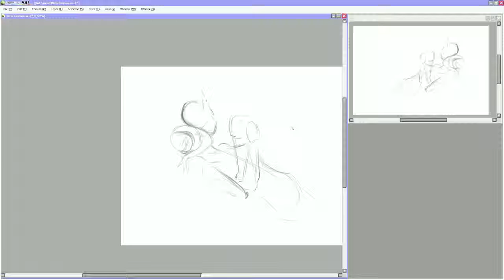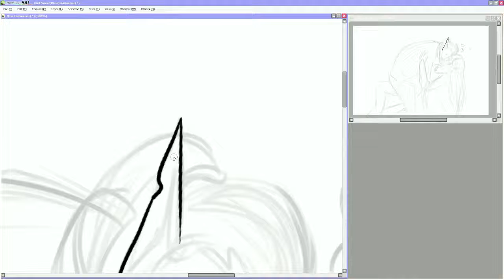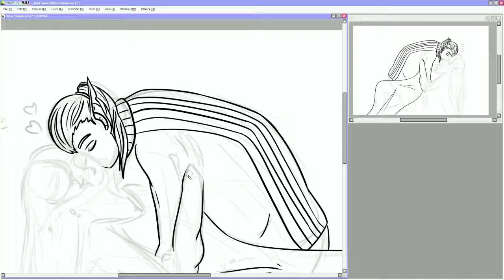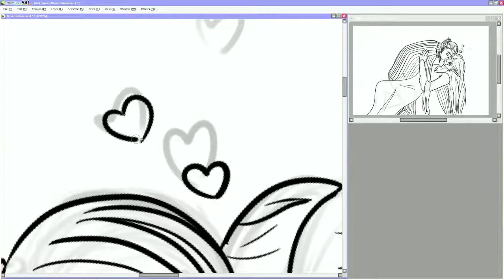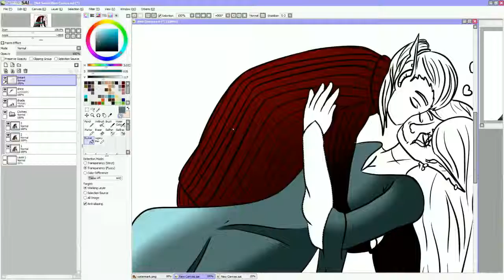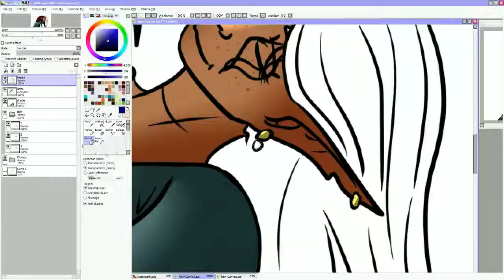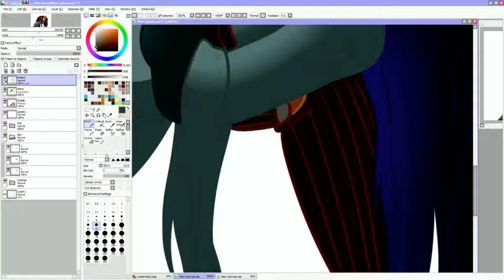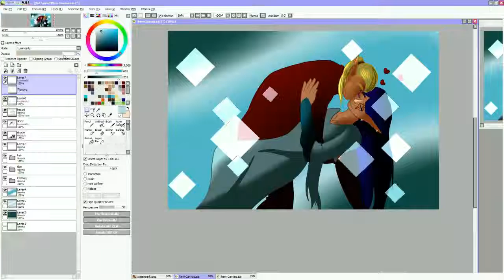Zev x Warden Week || Day; 3 Fancy Dress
Wednesday, August 2: Fancy Dress
Balls, disguises, you name it. How do they react to seeing each other in special clothes?

Something simple and fun inspired by the undeniably best couple, Gomez and Morticia.